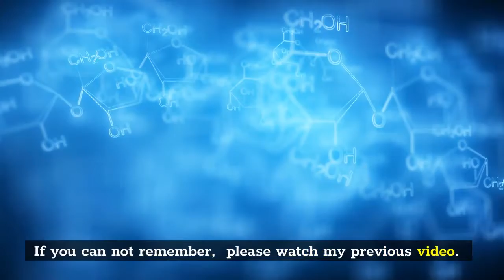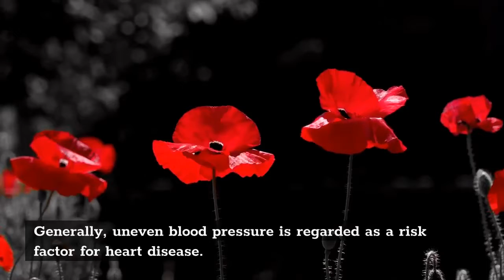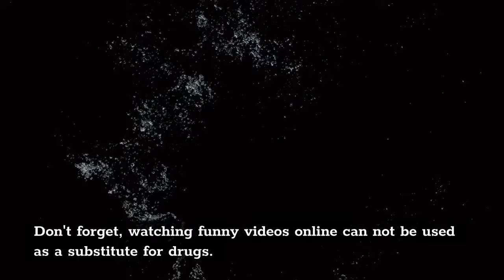Best Funny activities to improve health - 2 ➤➤➤Funny Videos are Healthy ➤➤➤ Laugh with Funny Videos.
Funny videos are funny and Healthy.
Never say to anyone "DO NOT LAUGH". Laughter is Beneficial. Is it healthy to watch funny videos? The answer is YES.
Laughter brings health!

➤ ➤ Please DO NOT CLICK HERE ➤ ➤ ➤ If you do not like the video.